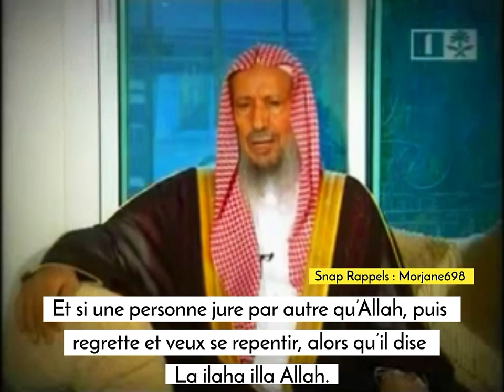❌Sur la tête de ma mère!❌Sur la tombe de mon père !❌Sur la Mecque !Etc…Tout ça est interdit.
❌Sur la tête de ma mère!
❌Sur la vie de ma grand-mère!
❌Sur la tombe de mon père !
❌Sur la Mecque !
Etc…

Tout ça est interdit.

Aujourd’hui les balances se sont inversées parce que les musulmans sont loin de la science et notamment de la croyance.

Écoutes la véritable compréhension des pieux prédécesseurs.

Ibn Mas’oud disait :
 « Que je jure par Allâh en mentant m’est préférable à jurer par autre que Lui en étant véridique ».

Pourquoi ?

Parce que entre un péché qui est de mentir en jurant par Allah - qui est sans aucun doute un énorme péché - est toujours moins grave que du Chirk - le fait de jurer par autre qu’Allah même en étant véridique -.

Cela n’est pas une incitation jurer sur Allah en mentant mais c’est pour montrer la gravité du fait de jurer par autre qu’Allah !